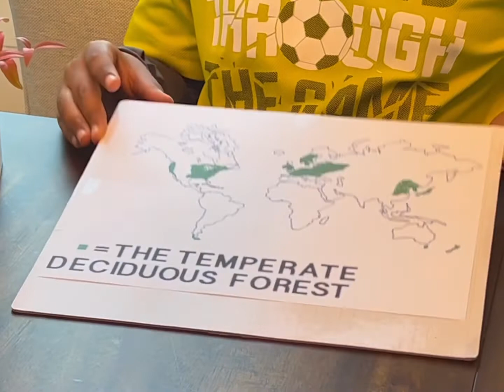Temperate Deciduous Forest Biome Facts and Diorama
Explaining all about temperate deciduous biome, it’s location, climatic conditions and animal/plant life and showing a deciduous forest diorama.